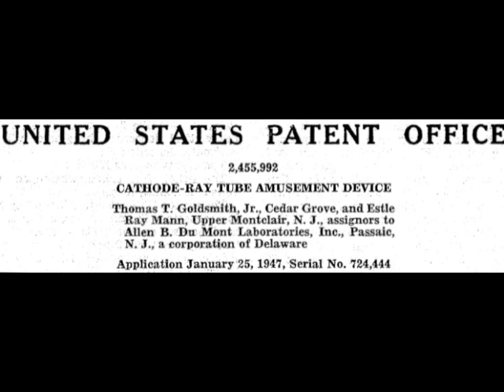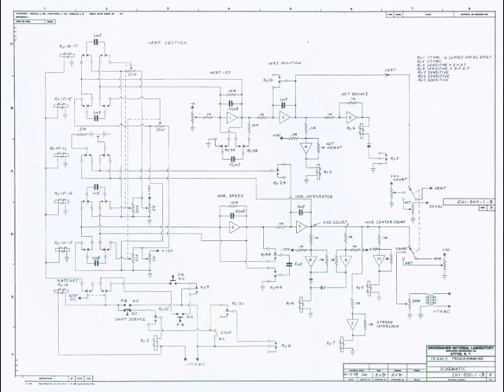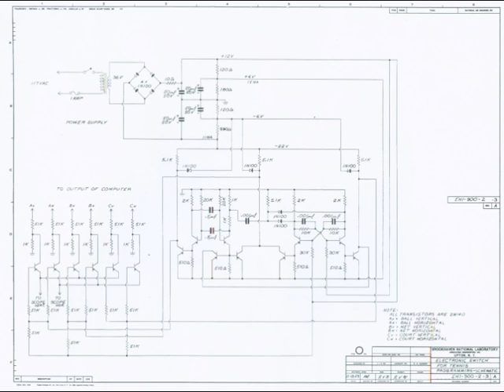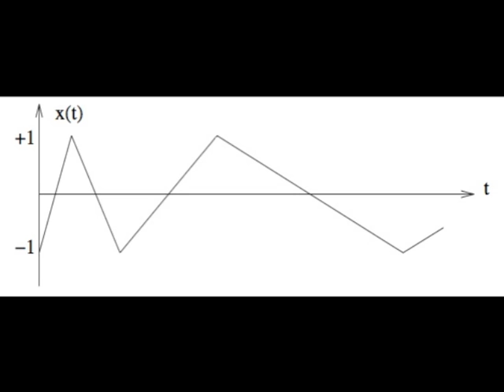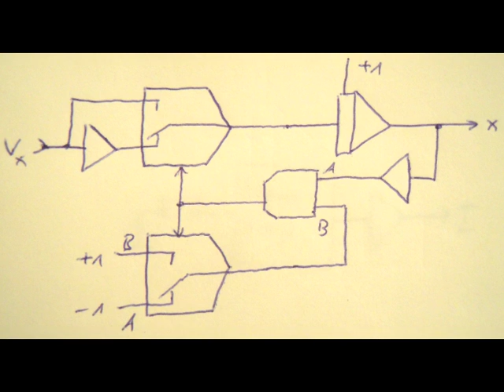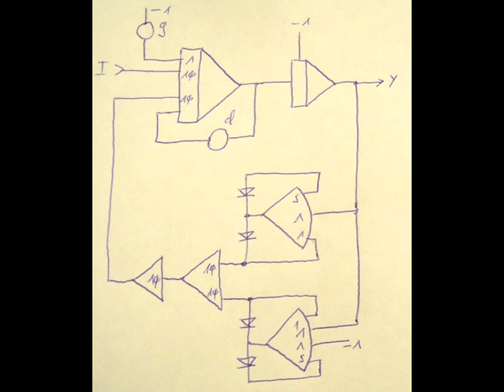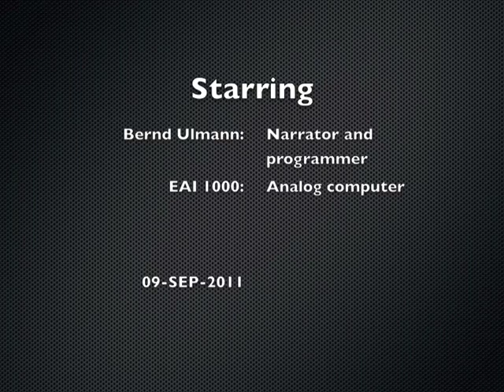Squash for one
Squash-Simulation mit einem Analogrechner - eine Reminiszenz an Higinbotham's Tennis-for-two.